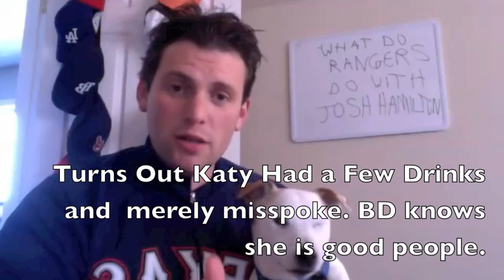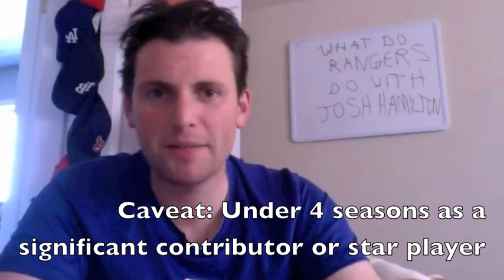Balls Deep MLB:What should the Texas Rangers do about Josh Hamilton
Katy asks Ryan about "crackerhead" Josh Hamilton, who is about to be a free agent. Given his drug history and injury problems, what should Rangers do?